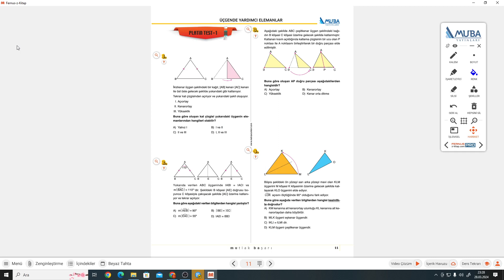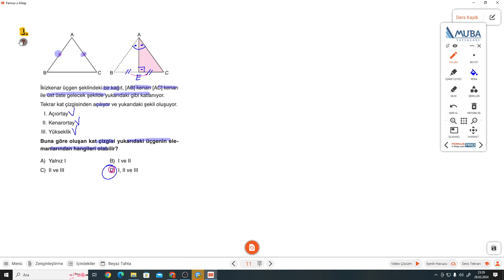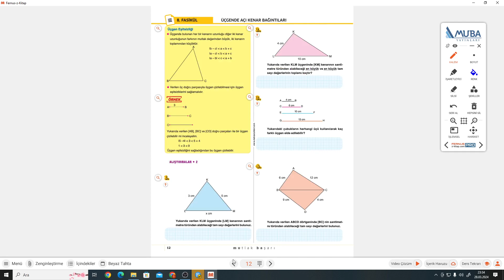8.SINIF MUBA 8.FASİKÜL S.11 PLATİN TEST 1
MUBA Fasikül+Soru Bankası 8.FASİKÜL S.11 PLATİN TEST 1 ile devam ediyoruz.